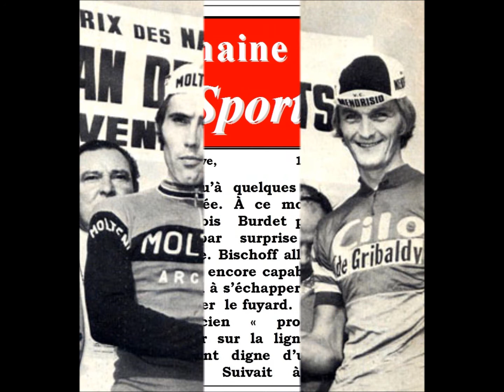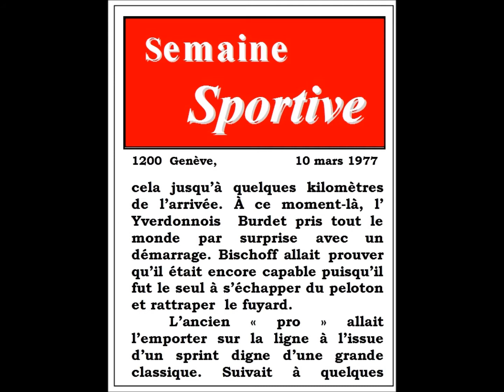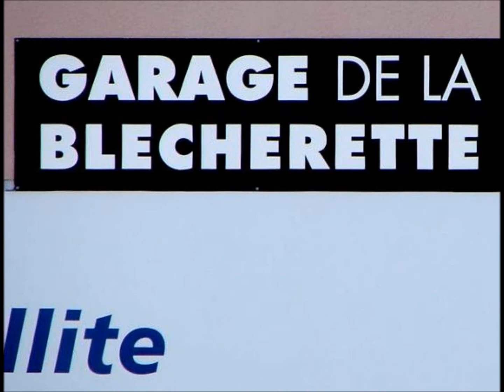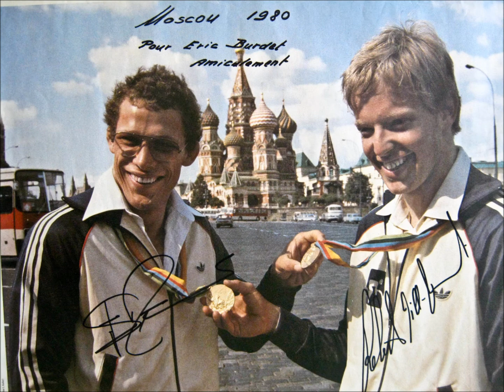30 L'ANNÉE DES ILLUSIONS PERDUES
Ma saison cycliste était repartie sur les chapeaux de roues. Je faisais désormais partie des leaders.  Cet épisode saura vous le démontrer.